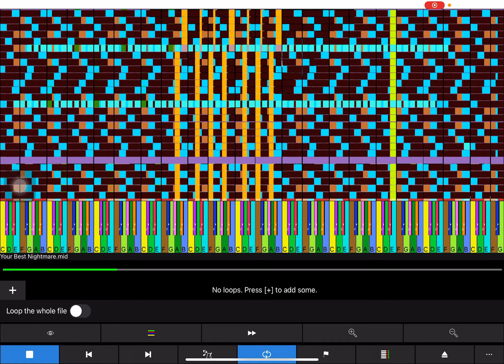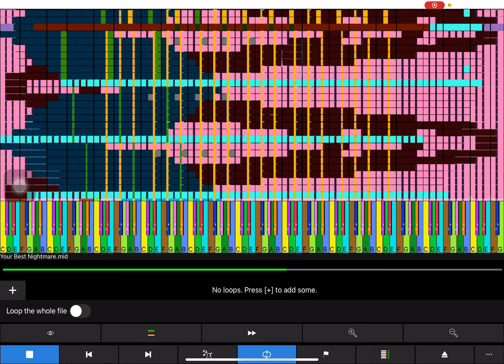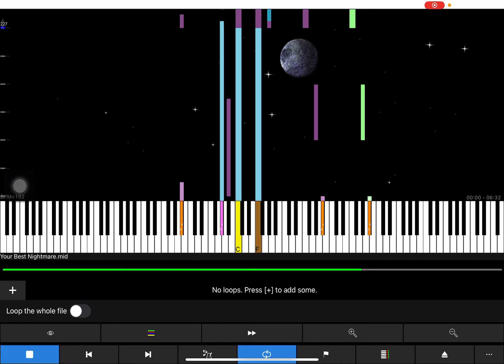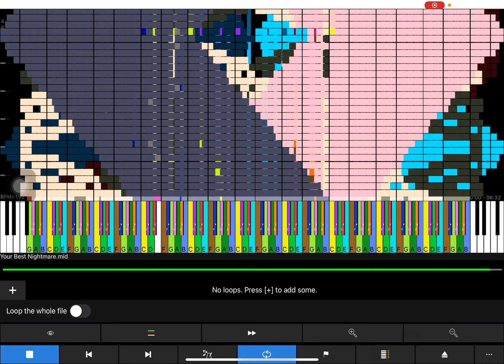[Black MIDI] Your Best Nightmare